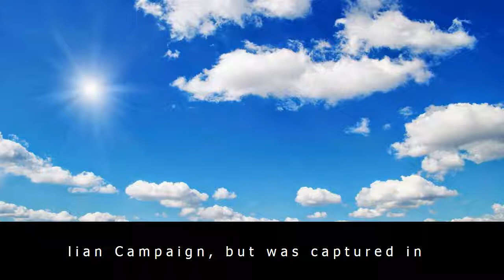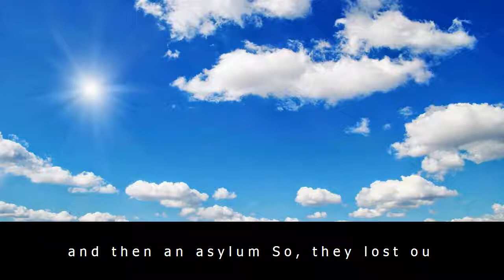Eastenders star uncovers a real-life family mystery